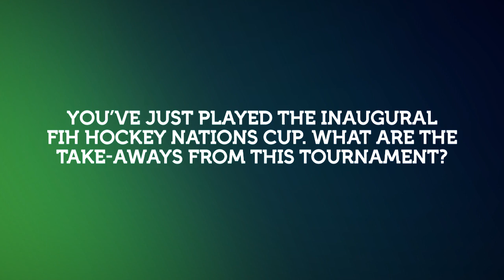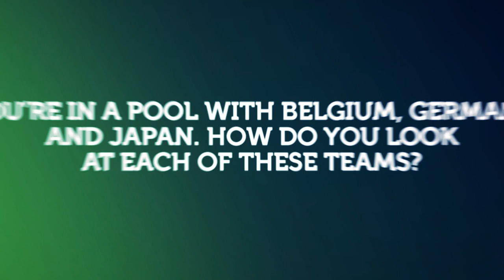FIH Hockey Men's World Cup: Pre-tournament interview with Namyong Lee | HWC2023 | Korea